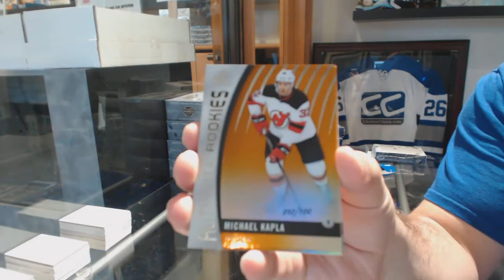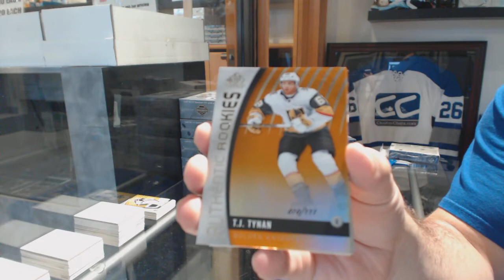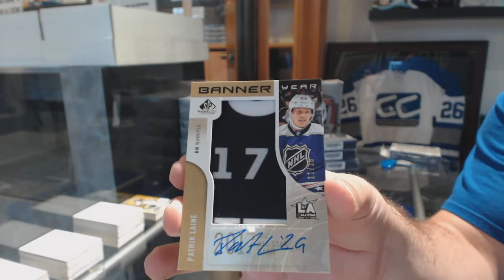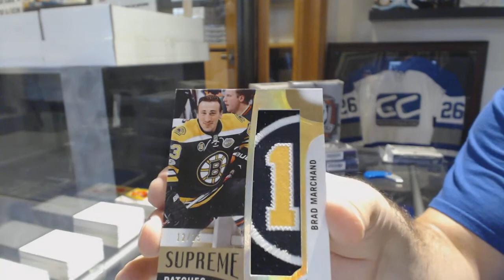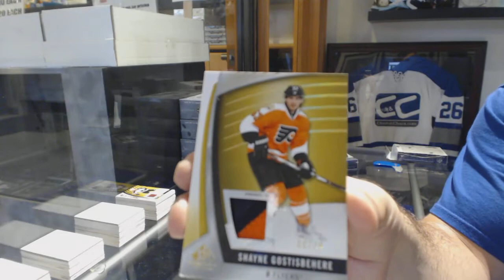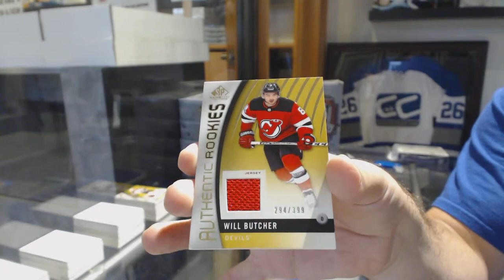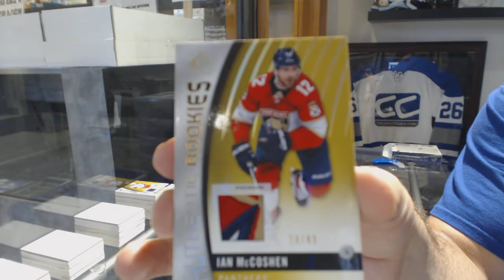17-18 Upper Deck SP Game Used Hockey 5 Box Break - C&C GB #8715